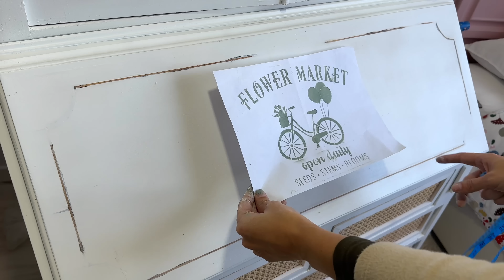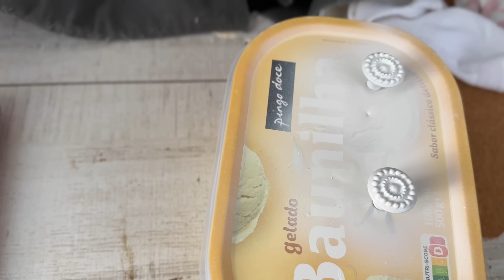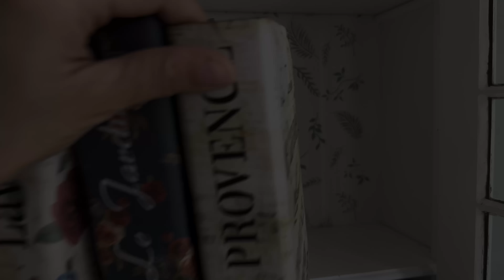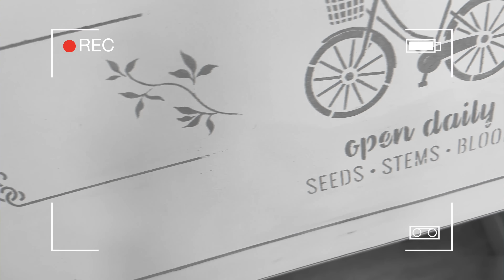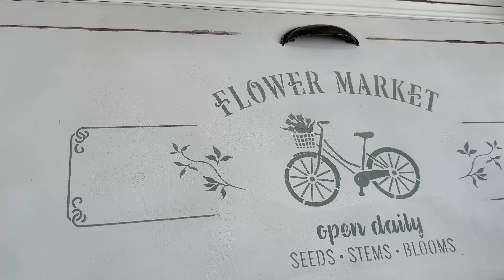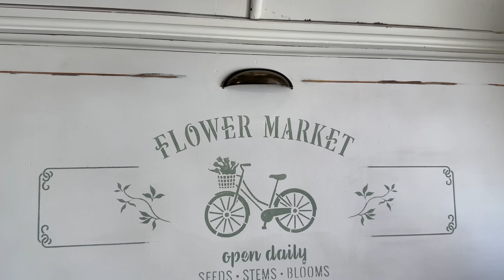Foi trabalhoso mas ficou FABULOSO! Do lixo ao luxo de uma escrivaninha antiga!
Vem ver essa transformação trabalhosa  mas fabulosa! Ficou incrível esse móvel, ninguém diz que estava no lixo! Espero que goste!
Beijinhos, Paula Medeiros

Aqui  você encontra o  puxador para sua transformação

ENCONTRE-ME

Apoie e seja membro deste canal!